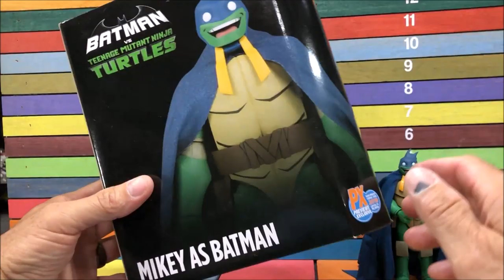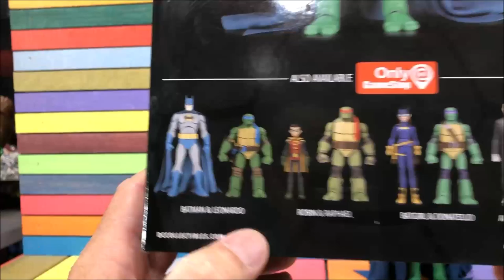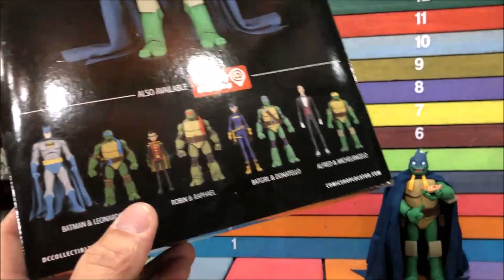DC Collectibles BATMAN vs TEENAGE MUTANT NINJA TURTLES SDCC 2019 PX Exclusive figure